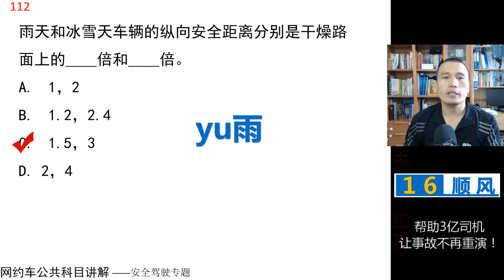田勇说网约车：公共科目题库讲解第111题 视频讲解 网约车